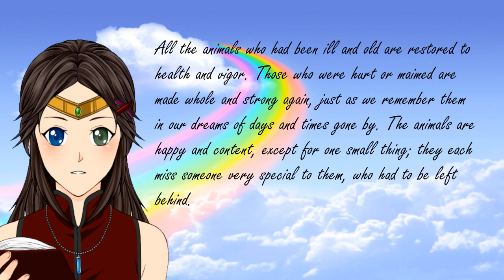Viper Reads: Rainbow Bridge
To all those who have crossed that Rainbow Bridge.

And yes, I am crying as I read this.

Sailor Venus: $1
Anime Blush: $5
Sparkly Eyes: $10
Hip sway: $15
Faint: $20
Puny God: $25
Snake Lady Mia: $30
She-Hulk: $35
Garrus: $40
Dragon Zord: $45
Keijo: $50
FemShepXGarrus: $60
Murica: $70
Special Service: $100
Girls Bravo: $150
Ara Ara : $200
Honey Honey: $300
I'm not Bad: $500
Sexy Party: $1000